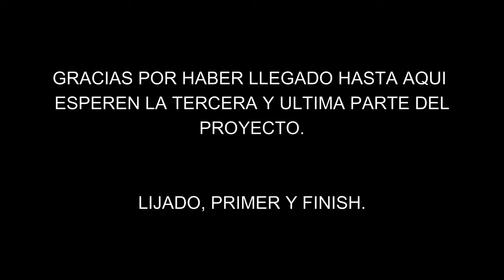COMO HACER SKIMCOAT